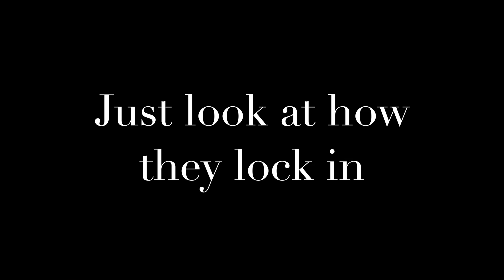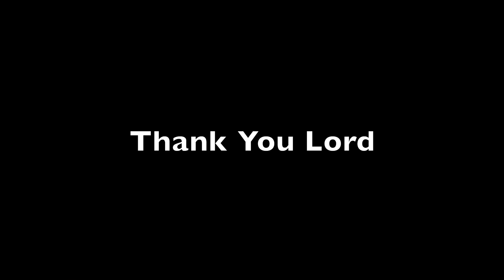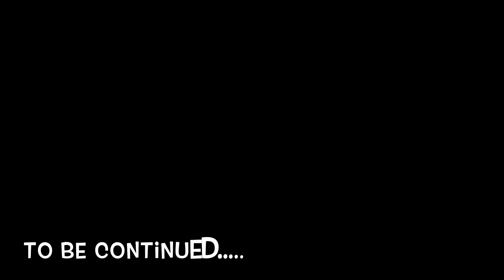All Roads Lead to MLK: Day 2 (part 2) VLOG #58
This video is about All Roads Lead to MLK: Day 2 (part 2) VLOG #58